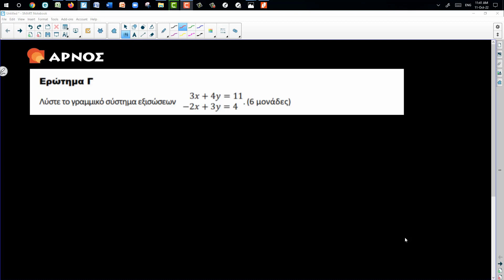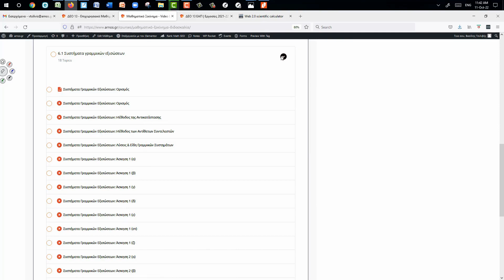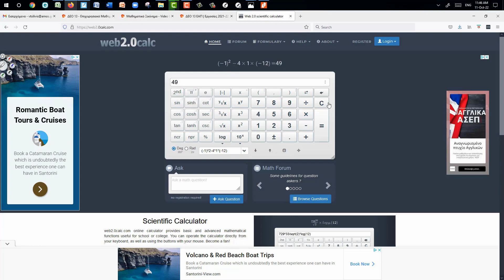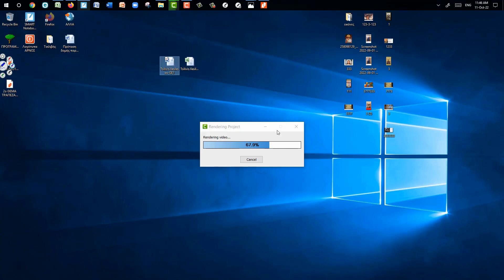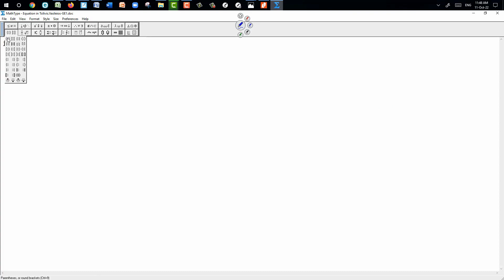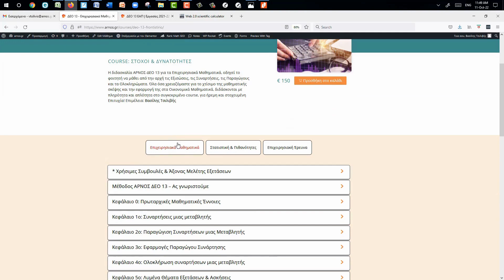ΔΕΟ 13 ΕΑΠ 1η Εργασία 2022-2023 - Άσκηση 1Γ,Δ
Φροντιστήριο ΕΑΠ ΔΕΟ13 - Ποσοτικές Μέθοδοι
Ιδιαίτερα μαθήματα και εργασίες
Μαθήματα δια ζώσης και online
Άριστη προετοιμασία
SOS θέματα εξετάσεων -  Λυμένες Ασκήσεις

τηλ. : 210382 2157